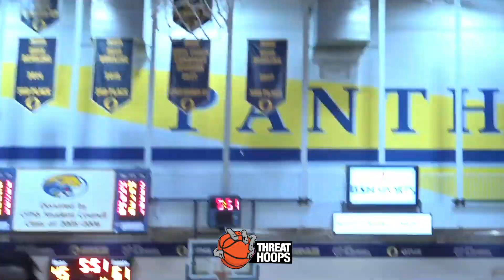Marion (AR) 2020 Guards Detrick Reeves & Makyi Boyce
Marion (AR) 2020 Guards Detrick Reeves & Makyi Boyce in action at O'Fallon Shootout